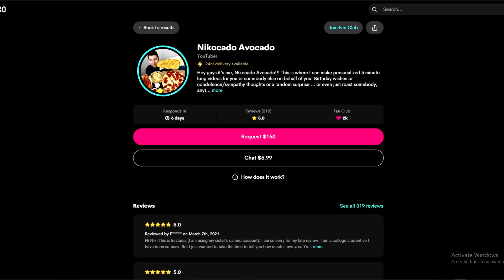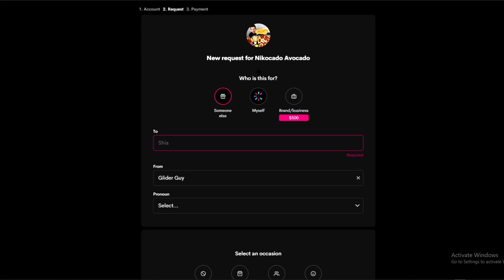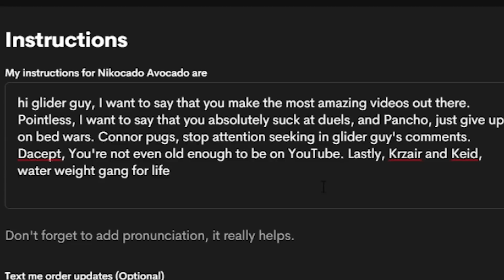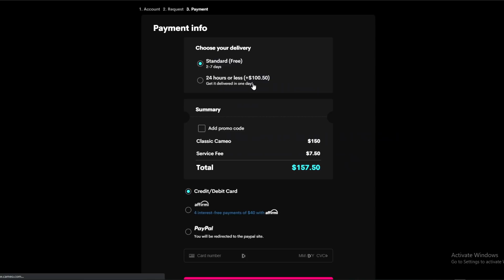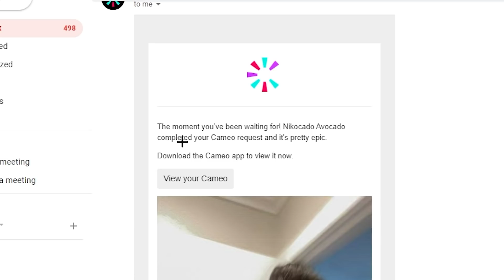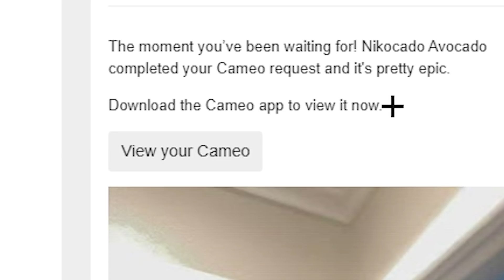I Payed $300 For Nikocado Avocado's CAMEO...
Thank You to all my channel members!

Cool Kid:
Islande Dupuy, Nintendo Direct, Gamer Legacy
Nancey:
OrangeCatCali, Jeff Mitch, Chubber, Frostywosty3
Ultra Nancey:
Lynette Toro